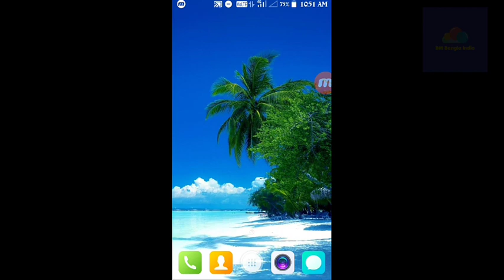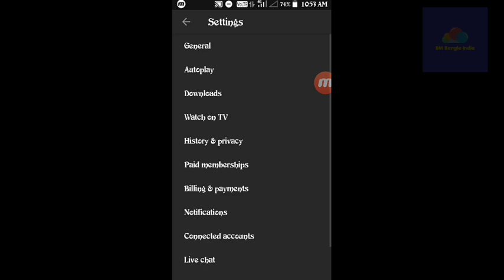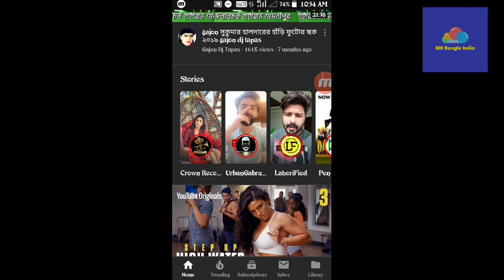How to enable YouTube dark mode! Black theme. No apps. No root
Video topic

YouTube dark mode Android official in Bangla.
How to enable new look on YouTube.
How to get YouTube black mode on Android.
How to enable dark theme.
YouTube new features dark mode.